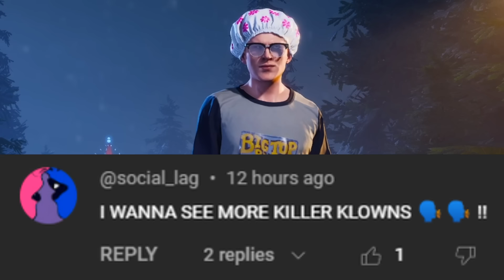One Hour Of HUMAN - Killer Klowns The Game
Time to stop clowning around
Stalky boi's Links!